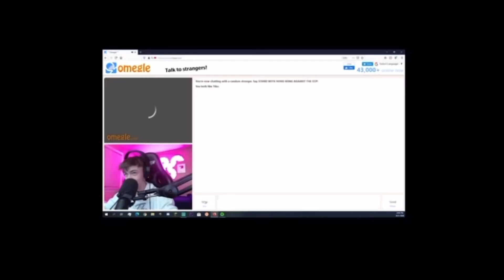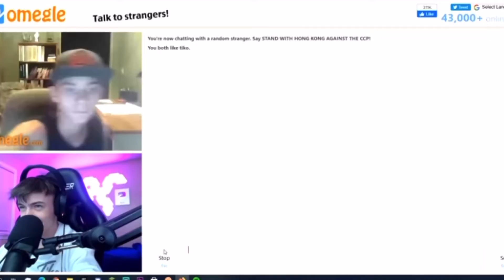YouTube.exe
•Hey YT is a place for serious/interesting/confusing/scary/etc. content!! Don’t judge u sus melon 🍉 😡 ☠️